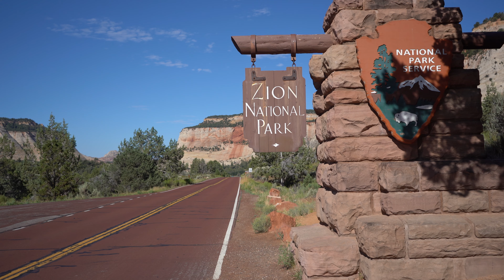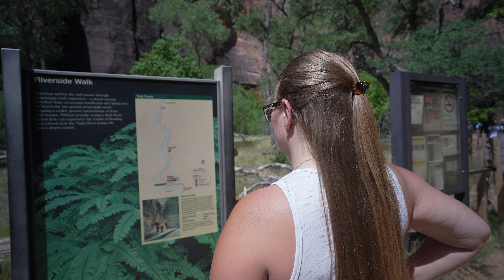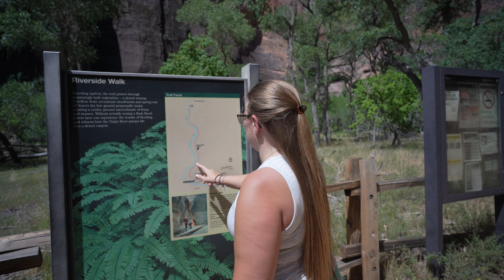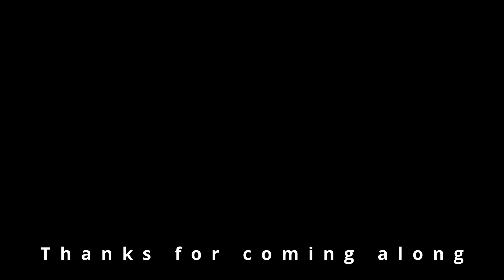Zion National Park & Las Vegas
For the conclusion of our trip to the Southwest with our parents, we show them the beautiful Zion NP & the never-sleeping Las Vegas.

My A camera
My B camera
My lens
My microphone